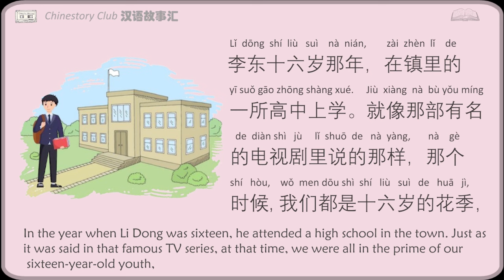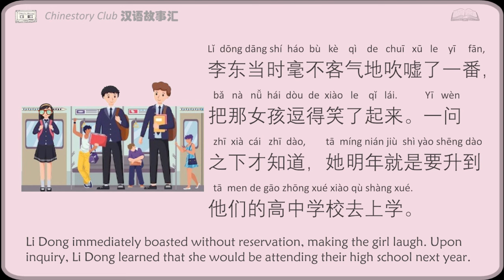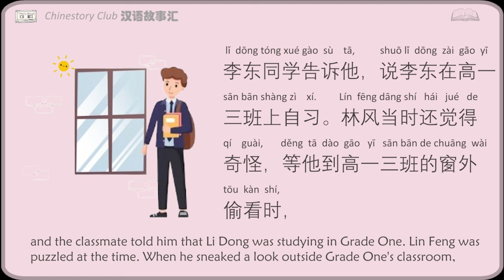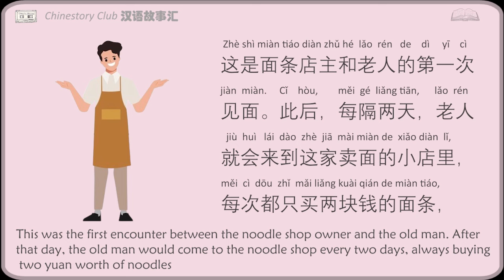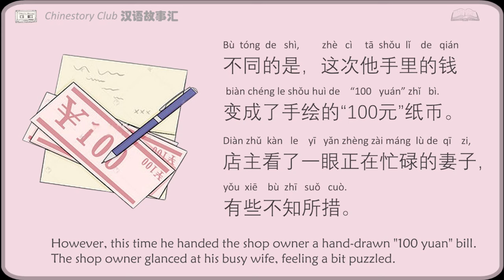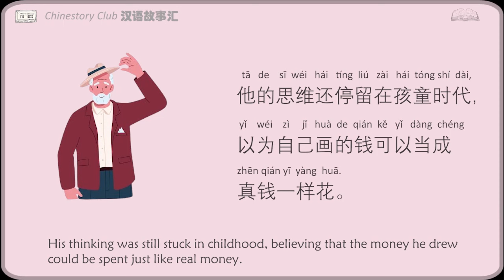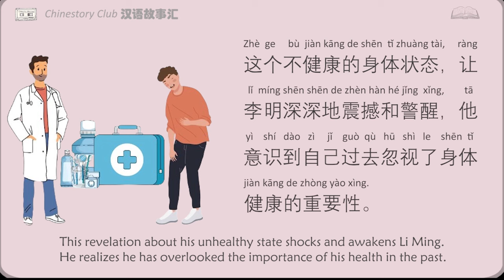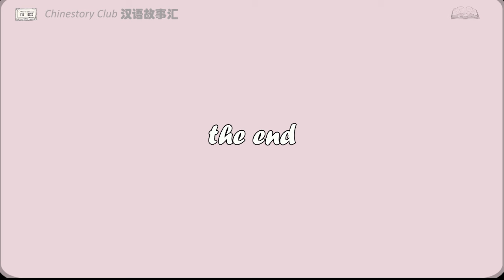【听力练习】Practice your listening from these stories 30分钟听力 160 单词 | Chinese story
Hi,

Practice your listening from these stories and you can expand 160 vocabulary words from them.

00:07    青春的记忆  (pinyin + hanzi + translation)
10:45    因为淋过雨，所以想为你撑伞  (pinyin + hanzi + translation)
23:10    李明的健康生活  (pinyin + hanzi + translation)